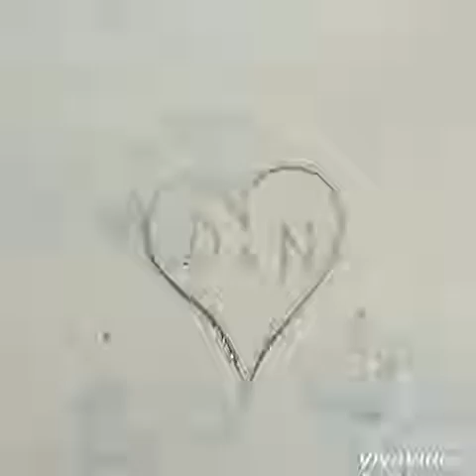Mein 2018 (Westernreiten, Paint Horse, Hengst, hund, Urlaub)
Hier ein Zusammenschnitt aus meinem 2018 in Bildern und Videos . Es war wieder ein tolles Jahr, das voller Tränen, Freude und aber auch Intrigen  war...
Ein super tollen Urlaub zu Pferd und einen tollen kurzfristigen Urlaub mit meinem Schatz der glücklicherweise nun an meiner Seite ist 😍
Super Trainingseinheiten bei meinem neuen Trainer mit meinem Hengst Smarty und und und . Schaut einfach selbst 😊